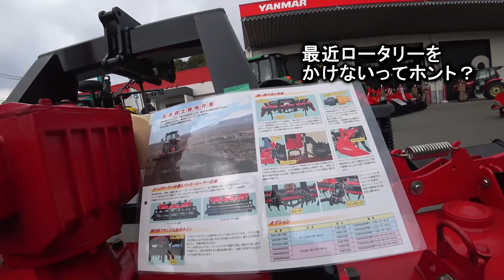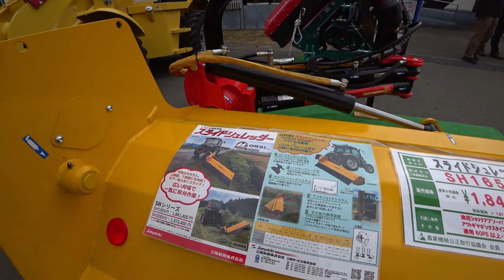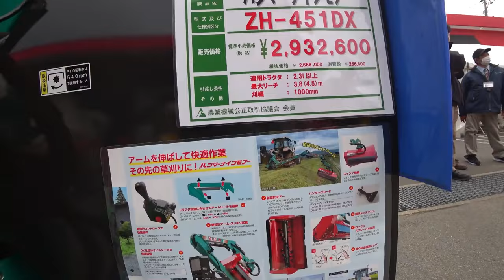【会社員実家農業手伝う】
4Kで見たい方はタイトルを検索してくださいね。
【特集】農業スペシャル　ニプロ5m超え特大ハロー発見したら、爪の形状にびっくり【農機具】

1ニプロ5m超え特大ハロー発見したら、爪の形状にびっくりした！

2KL270トラクターにコバシ3Mハローで代かき、やっぱりモンロー性能が・・・

3大規模農機具展示会にてイセキJAPAN発見、マジでヤバい雰囲気に！

4ハローの電気式改良後、爆発的に売れたコバシハロー実演折りたたみ動画！